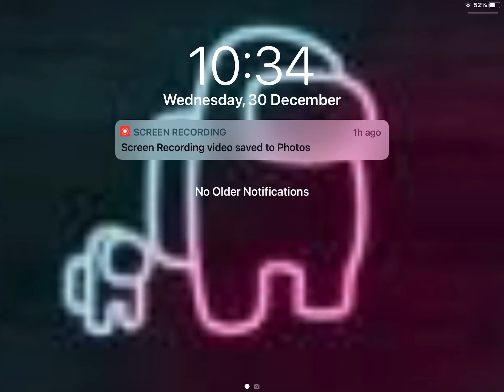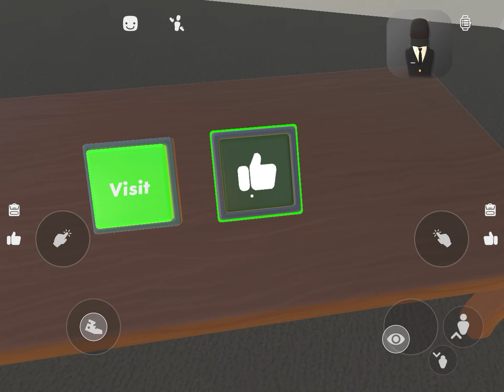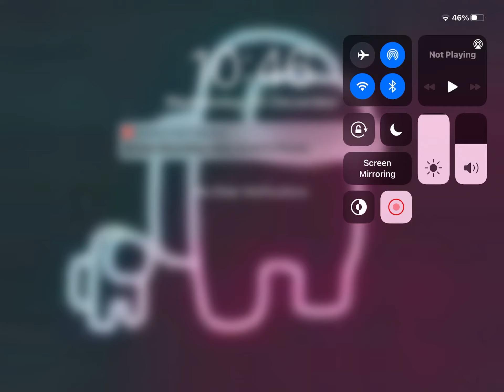rec room just gaming